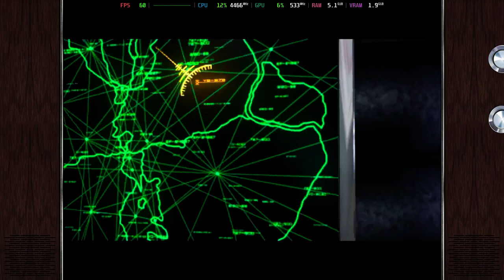Is Mechassault Playable? Xemu Performance [GTR6 Mini PC]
Welcome to Is It Playable? In this video we'll be looking to see how this game performs with the latest build of Xemu on the Beelink GTR6 Mini PC.

System Information:
Model: Beelink GTR6
OS: Bazzite
CPU: Ryzen 9 6900HX @ 4.9GHz
GPU: AMD Radeon 680M @ 2.4GHz
RAM: 32GB DDR5 @ 4800MT/s